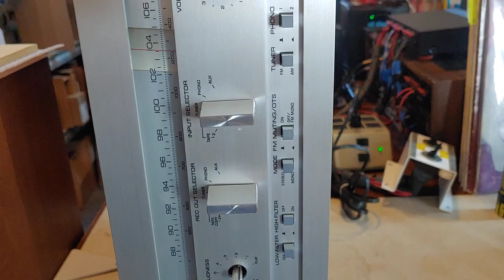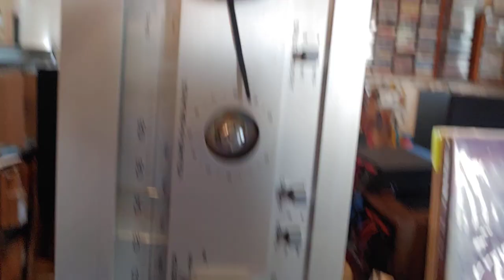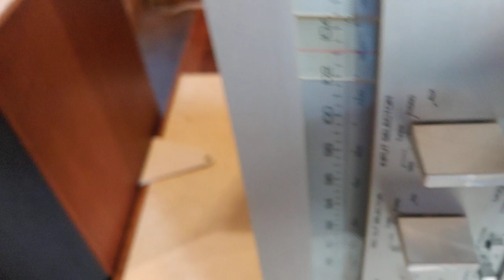Vintage Yamaha CR-820 Stereo Receiver. Removing front knobs, cabinet, set screws, etc. DEMO.